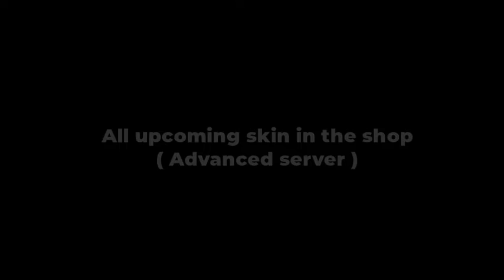ALL SKIN LEAKED IN ADVANCED SERVER • BIGGEST REVEALED SKIN | Mobile Legends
If you have a Maniac or Savage Moment. Kindly send to me and I will make a video compilation and also to feature you.

🔻Thank you so much fot the intro. CLINT GAMING PH ❤❤